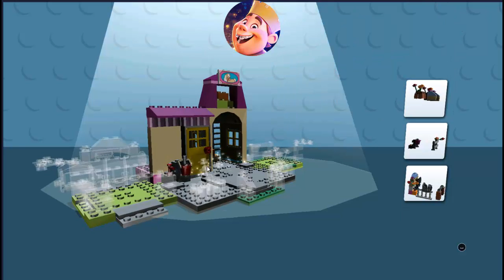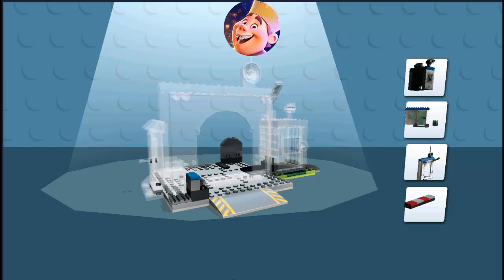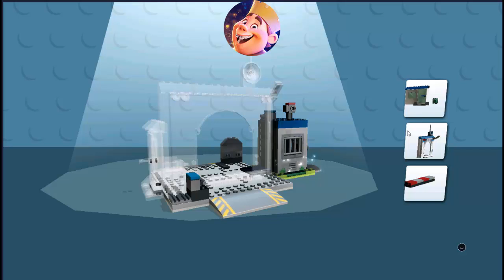Juniors Create - Car, Police Сar : Children's game - HD